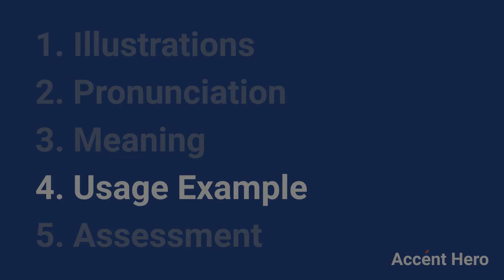HORRIBLE - Meaning and Pronunciation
How to pronounce horrible?

This video provides examples of American English pronunciations of horrible by male and female speakers.
In addition, it explains the meaning of horrible through a dictionary definition and several visual examples.

IPA Transcription of horrible is /hˈɔːrəbəl/.

Definition of horrible according to Wiktionary:
horrible can be a noun or an adjective

As a noun horrible can mean:
1. A thing that causes horror; a terrifying thing, particularly a prospective bad consequence asserted as likely to result from an act.
2. A person wearing a comic or grotesque costume in a parade of horribles.

As an adjective horrible can mean:
1. Causing horror; terrible; shocking.
2. Tremendously bad.

If you'd like to test your pronunciation of horrible, check out Accent Hero's real-time pronunciation feedback tool: